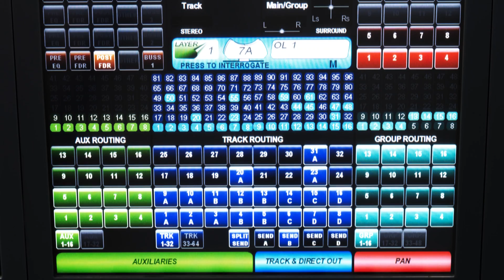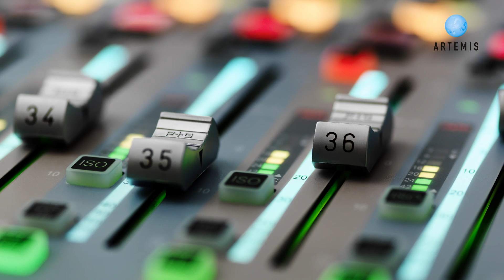Calrec Artemis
A short typographic film covering the essentials of the Calrec Artemis console